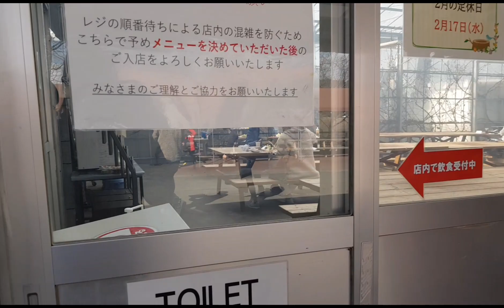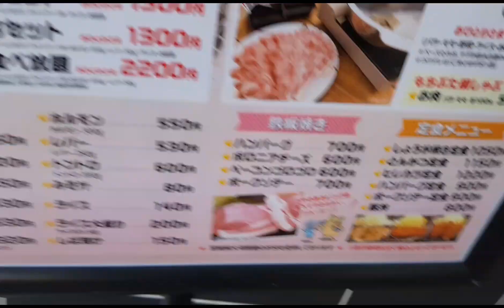ODAGAWA TOWN MIYAGI PREFECTURE//とんとんのみちぶたかん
Tonton  Nooka michibuta-kan.
It's a spa with resto mini Zoo and park.  Nice and perfect place for a family.